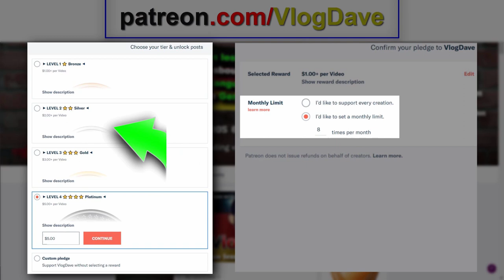Learn German with Nightwish Songs: Translated Titles for Language Learning | Daveinitely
Learn German with Nightwish Songs: Translated Titles for Language Learning | Daveinitely - In this exciting video, we're diving into the world of German language and music with a twist. Join me on a journey to "Learn German with Nightwish Songs" - a unique and fun way to expand your language skills through the power of music. Nightwish, the renowned Finnish symphonic metal band, has captured the hearts of music enthusiasts worldwide. But have you ever wondered how their iconic songs would sound if they were German? 🤔

In this musical language learning adventure, we'll explore the German translations of Nightwish song titles, transforming the band into a German musical sensation. You'll be amazed at how their popular hits take on new life with Germanized titles!

But that's not all! We'll also delve into the German versions of the band members' names, adding a playful twist to their identities. Whether you're a Nightwish fan or just eager to learn German, this video has something for everyone.

Join me, a native German teacher, as I provide translations and insights into the world of Nightwish's music. We'll dissect the lyrics, understand their meanings, and enhance your German vocabulary along the way.

This video isn't just about language; it's a celebration of both the German language and culture. You'll gain valuable insights into the nuances of the language and the cultural context behind the translations.

So, if you're ready to embark on a musical journey that combines the magic of Nightwish with the beauty of the German language, hit that play button and let's get started! 🇩🇪🎵

Jan Müller
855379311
Packstation 118
59755 Arnsberg
Germany